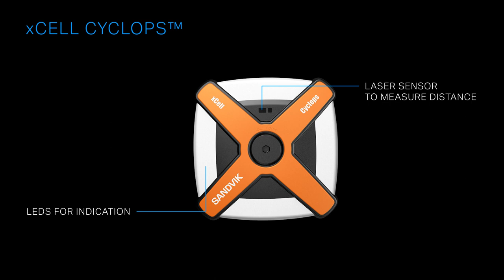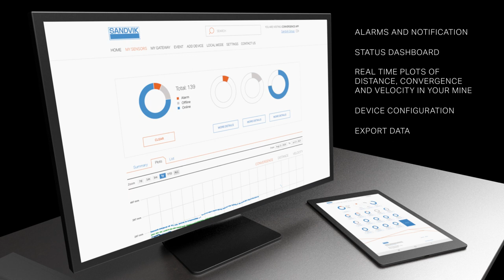xCell Cyclops™ The Setup 2022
Follow your mine online!
To meet the demanding challenges of the modern mine, Sandvik developed xCell Cyclops™ convergence sensor. The sensor monitors any movement in your mine, sending the convergence data directly to your device. This makes the modern mine a safer environment to work in and minimizes rehabilitation costs.